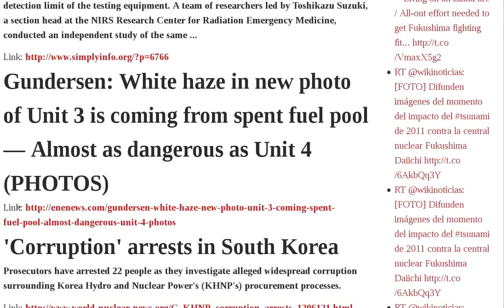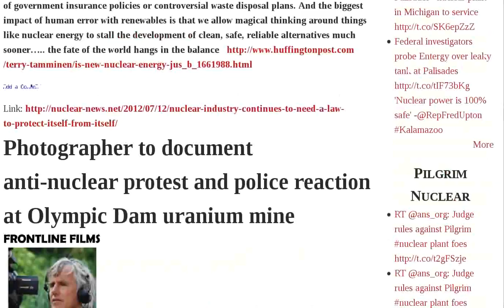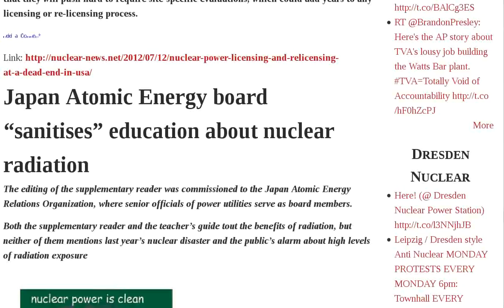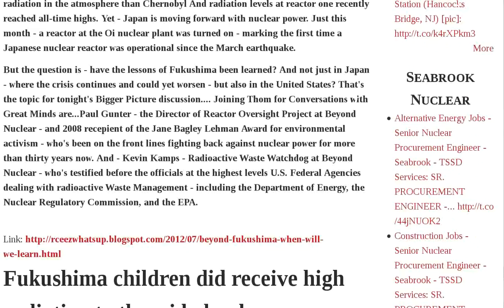Fukushima Radiation Unit Naiic Report Self-flagellation Download Official Japanese Diet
NYTimes: Significant decrease in abundance of Fukushima birds and butterflies as radiation levels increase -Study | Argentina considers Atmea1 | Upgrades planned for Metropolis | Japan Government Covers Up Children's Radiation Doses, Again | Gundersen: White haze in new photo of Unit 3 is coming from spent fuel pool — Almost as dangerous as Unit 4 PHOTOS | 'Corruption' arrests in South Korea | California Produce Showing Up With Fukushima Radiation | We were told Fukushima reactors could blow up within 300 km -Prime Minister Kan's secretary VIDEO | The NAIIC Report: Self-Flagellation | The NAIIC Report: Self-Flagellation | Download the Official Japanese Diet Independent Investigation Into Fukushima | Download the Official Japanese Diet Independent Investigation Into Fukushima | Britain's disastrous record in technology to manage nuclear waste | Nuclear industry continues to need a law to protect itself from itself! | Photographer to document anti-nuclear protest and police reaction at Olympic Dam uranium mine | Worldwide nuclear industry control of safety regulations | Nuclear power licensing and relicensing at a dead end in USA | Japan Atomic Energy board "sanitises" education about nuclear radiation | Beyond Fukushima - When will we learn? Paul Gunter Kevin Kamps on The Big Picture with Thom Hartman | Fukushima children did receive high radiation to thyroid Audio